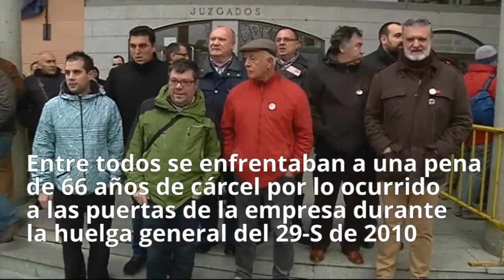Juicio contra los 8 sindicalistas de Airbus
La Fiscalía ha decidido retirar los cargos contra dos de los 'ocho de Airbus', Edgar Martín y Armando Barco, mientras que ha rebajado la pena de prisión para le resto de ocho años y tres meses a cuatro años y medio para cada uno de ellos.